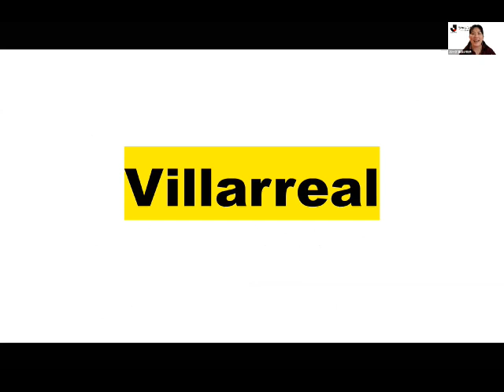スタディートーク＃1佐伯夕利子×宮嶋泰子 ビジャレアルの指導大改革、そのさわり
2020年9月12日のカルティベータ・スタディートーク佐伯夕利子×宮嶋泰子90分のトークのごく一部、14分ほどをごらんいいただきます。

スペインのサッカークラブ・ビジャレアルの育成で仕事をする佐伯夕利子さんは、女性で初めて日本でいうS級の指導資格をスペインで獲得し、さらには男子のクラブチーム監督となった初めての女性です。

この10年以上ビジャレアルの育成部で仕事をする佐伯さんにとって、大きな経験となったのが数年前に行われた指導の大改革。それはサッカー選手を育てるということだけでなく、サッカーをやめた後もきちんと生きていける人を育てていこうというものでした。この壮大なテーマは現代のスポーツビジネスの中でもみくちゃにされ自らを見失う選手を一人の人として、しっかり見守っていこうという大きな方針の転換でした。

このスタディートークの全編90分も実に中身の濃いお話になっております。全編をご覧になりたい方は、2000円（税抜き）のチケットをこちらからご購入いただき、イベント内容のところに「佐伯さん見逃し配信」と書いてお申し込みください。
世界の最先端を行くサッカークラブの今の現状とこれからが見えてくるはずです。